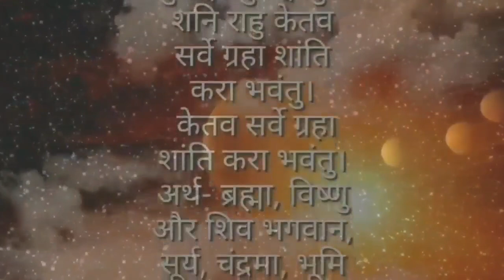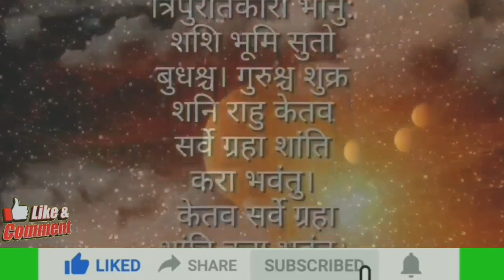गजकेशरी योग, Gajkesari Yog, जीवनमा सबै भन्दा धेरै सफलता मिल्छ यो योग भएमा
Astro Darshan